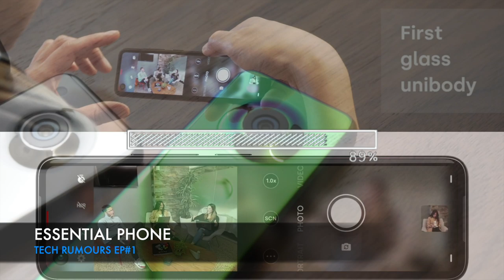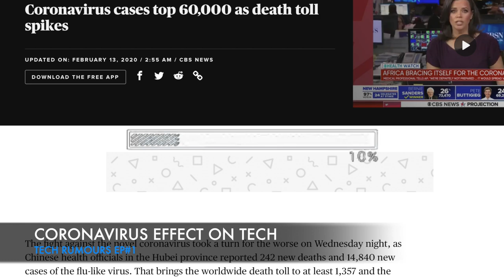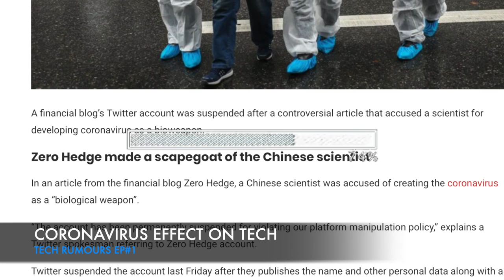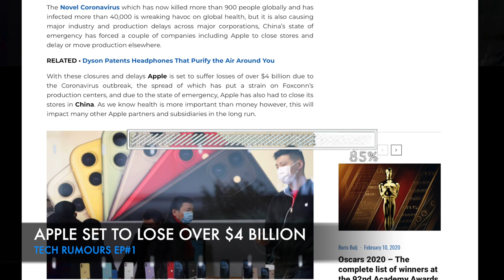Huawei P40 / Xiaomi Mi10 / OnePlus 8 / Galaxy Watch 2 / PS5 / Apple TV 4K - EP#1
Tech Rumours EP#1 - Huawei P40 / MI10 / OnePlus 8 / PS5 / Apple TV 4K

Time Stamps:
00:01 Introduction
00:18 Huawei P40 Pro
01:11 Essential Phone
01:41 Galaxy Fold 2
02:13 Xiaomi Mi10 Pro
02:44 OnePlus 8 Pro
03:28 Samsung Galaxy Watch 2
04:02 Playstation 5
04:24 Apple TV 4K 2020
04:47 CoronaVirus Effect on Tech
05:39 Apple to Loose Billions